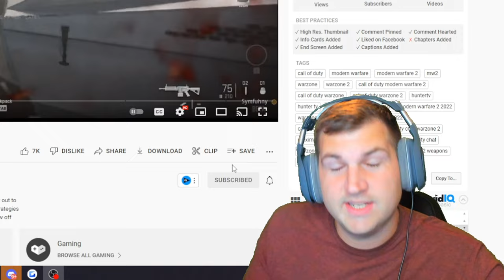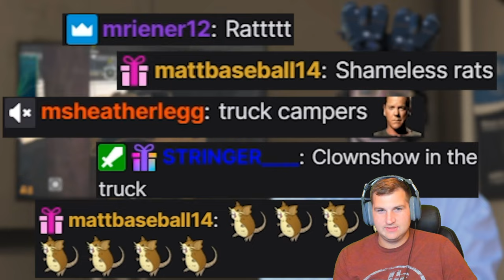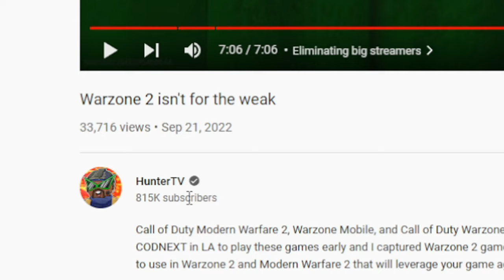Reacting to HunterTV | Warzone 2 isn't for the weak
Let me know if you wanna see more HunterTV Reactions!

Warzone 2 isn't for the weak